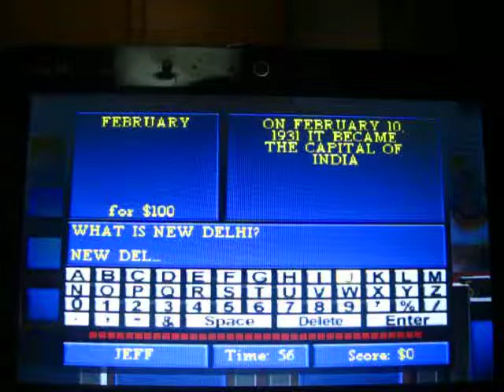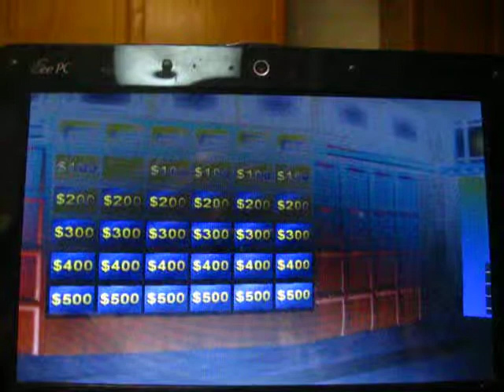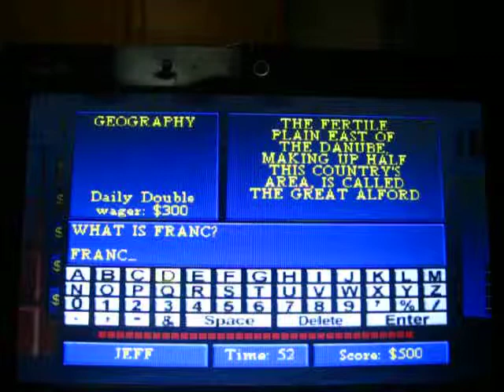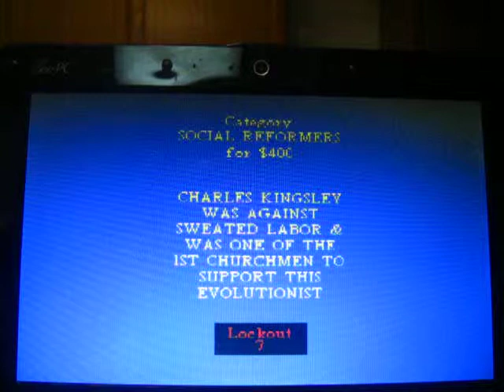Jeopardy! N64 Gameplay 1 (First Redemption) Part 1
Here is part one of my first redemption gameplay of Jeopardy! for the Nintendo 64.  If you saw my first gameplay, I finished last place in Final Jeopardy!, winning only $500.  So I hope to attempt an official run for this game.